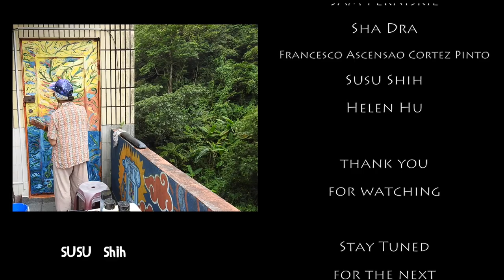🎞 Tigh an Phíobaire (Music Nest Naturals 樂巢 Ireland)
Music Nest Naturals 樂巢 Ireland  - With Tigh an Phíobaire (Count Paudge de Cazenove)

🗿About the Location:
Brandon Creek, Kerry, Ireland

✯♫Music Nest  樂巢♫✯
Supporting Taiwan Arts & World Wide;
Live Music Media Productions & Record Publishing

🎤With Your Host:
Louie Love

🎬🎥Videography & Edit: Artizen Ape Constructs